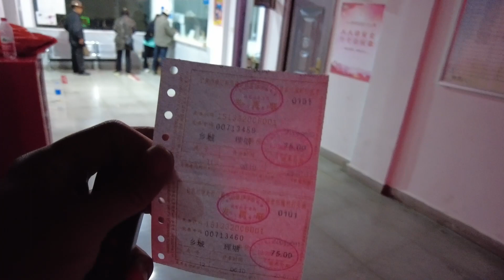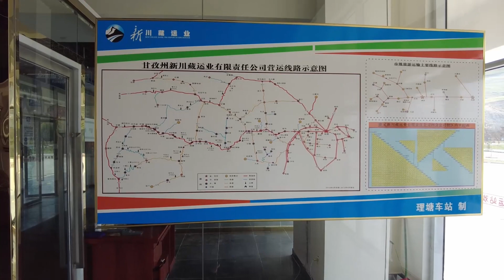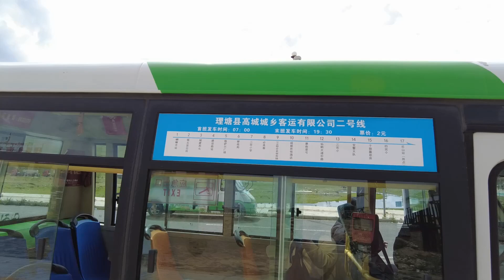Jago 224| Naik Bus di Atap Dunia (4000+ mdpl): Perjalanan dari Xiangcheng ke Litang, Tibet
Hari ke-72 saya melanjutkan perjalanan lebih dalam ke lingkup budaya Tibet, yakni ke Litang, salah satu kota tertinggi di dunia (4000+ Mdpl). Konon di kota ini nuansa Tibet masih sangat terasa dibanding di Shangri-La yang penuh dengan turis dan pendatang.

Saya memulai perjalanan 4 jam dari Xiangcheng. Jalan sudah sangat bagus dan terus menanjak hingga ketinggian 4600 meter. Pemandangannya sangat indah dan bervariatif, dari pepohonan pinus, bukit batu, grasslands, hingga plateau wetlands. Seolah saya berada di dunia lain. Inilah Tibetan Plateau, atap dunia.

Rute Etape 1 Sumatra (DONE!):
Jakarta - Bandar Lampung - Baturaja - Lahat - Pagar Alam - Bengkulu - Lebong Tandai - Kerinci - Jambi - Kuala Tungkal - Batam - Johor Bahru

Rute Etape 3 China:
Kunming - Dali - Lijiang - Shangri-La - Shambala - Litang - Chengdu - Leshan - Chengdu - Xi'an - Zhangye - Jiayuguan - Dunhuang - Turpan - Urumqi - Almaty, Kazakhstan